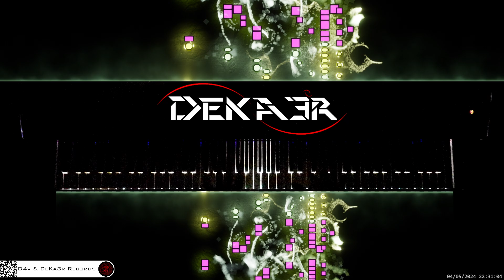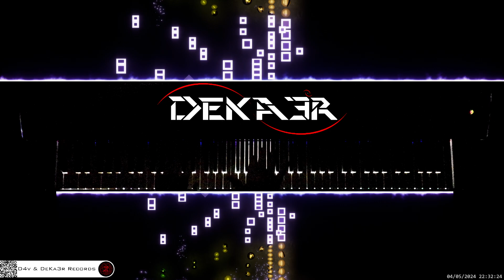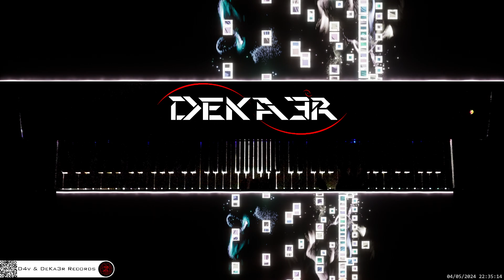🔴 irl 🎹 CODE • Piano Music